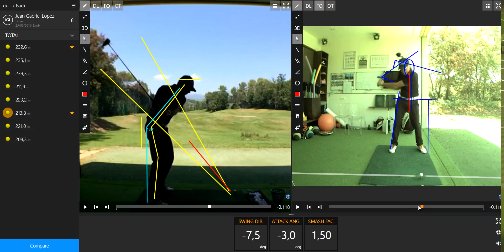Stade de golf pour Adultes - Jean Gabriel Lopez 2016 06 25 - Prime Golf Academy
La Prime Golf Academy propose des cours et des stages de golf pour adultes sur la Côte d'Azur au Royal Mougins Golf Resort, hôtel 4* avec SPA, avec des coachs certifiés TPI et les dernières technologies d'analyse de votre jeu de golf.